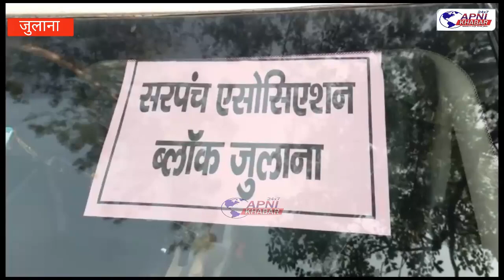जुलाना खंड के सभी सरपंच पार्षद व ब्लॉक समिति सदस्य हुए जसिया रवाना...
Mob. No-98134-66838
प्रदेशभर के सरपंच पिछले करीब 10 दिनों से लगातार धरने पर बैठे और अपनी मांगों को लेकर आज उन्होंने प्रदेश प्रिय एक बैठक रोहतक जिले के जसिया गांव में आयोजित की जिसमें जुलाना खंड के पंचायत से संबंधित सरपंच जिला पार्षद व ब्लॉक समिति सदस्यों भीं भाग लेने के लिए रवाना हुए ...